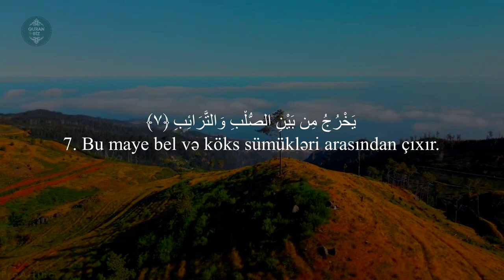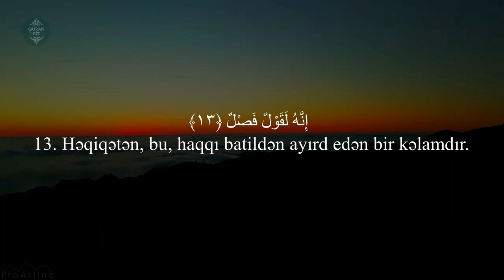Tariq surəsi - İsmail Annuri | سورة الطارق | Tarık Suresi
86. ət-Tariq surəsi | سورة الطارق  | Tarık Suresi
"Gecə yolçusu" surəsi, 17 ayə,

Məşhur qarilər:
İdris Abkar.
Saad Al Ghamdi
Mişari ar-Raşid
Feysal ar-Ruşud
Muhammad Al-Luhaidan
Abdul Həlim
İslam Subhi

 1. Fatihə surəsi 2. əl-Bəqərə surəsi 3. Ali-İmran surəsi 4. ən-Nisa surəsi
5. əl-Maidə surəsi 6. əl-Ənam surəsi 7. əl-Əraf surəsi 8. əl-Ənfal surəsi
9. ət-Tovbə surəsi 10. Yunus surəsi 11. Hud surəsi 12. Yusuf surəsi
13. ər-Rad surəsi 14. İbrahim surəsi 15. əl-Hicr surəsi 16. ən-Nəhl surəsi
17. əl-İsra surəsi 18. əl-Kəhf surəsi 19. Məryəm surəsi 20. Ta ha surəsi
21. əl-Ənbiya surəsi 22. əl-Həcc surəsi 23. əl-Muminun surəsi
24. ən-Nur surəsi 25. əl-Furqan surəsi 26. əş-Şuəra surəsi
27. ən-Nəml surəsi 28. əl-Qasas surəsi 29. əl-Ənkəbut surəsi
30. ər-Rum surəsi 31. Loğman surəsi 32. əs-Səcdə surəsi
33. əl-Əhzab surəsi 34. Səba surəsi
35. Fatir surəsi 36. Ya sin surəsi 37. əs-Saffat surəsi
38. Sad surəsi 39. əz-Zumər surəsi 40. Ğafir surəsi
41. Fussilət surəsi 42. əş-Şura surəsi 43. əz-Zuxruf surəsi
44. əd-Duxan surəsi 45. əl-Casiyə surəsi 46. əl-Əhqaf surəsi
47. Muhəmməd surəsi 48. əl-Fəth surəsi
49. əl-Hucurat surəsi 50. Qaf surəsi 51. əz-Zəriyət surəsi
52. ət-Tur surəsi 53. ən-Nəcm surəsi 54. əl-Qamər surəsi
55. ər-Rahmən surəsi 56. əl-Vaqiə surəsi 57. əl-Hədid surəsi
58. əl-Mucadilə surəsi 59. əl-Həşr surəsi 60. əl-Mumtəhənə surəsi
61. əs-Saff surəsi 62. əl-Cumuə surəsi 63. əl-Munafiqun surəsi
64. əl-Təğabun surəsi 65. ət-Talaq surəsi 66. ət-Təhrim surəsi
67. əl-Mulk surəsi 68. əl-Qaləm surəsi 69. əl-Həqqa surəsi
70. əl-Məaric surəsi 71. Nuh surəsi 72. əl-Cinn surəsi
73. əl-Muzzəmmil surəsi 74. əl-Muddəssir surəsi
75. əl-Qiyəmə surəsi76. əl-İnsan surəsi 77. əl-Mursəlat surəsi
78. ən-Nəbə surəsi 79. ən-Nəziət surəsi 80. Əbəsə surəsi
81. ət-Təkvir surəsi 82. əl-İnfitar surəsi 83. əl-Mutaffifin surəsi
84. əl-İnşiqaq surəsi 85. əl-Buruc surəsi 86. ət-Tariq surəsi
87. əl-Əla surəsi 88. əl-Ğaşiyə surəsi 89. əl-Fəcr surəsi 90. əl-Bələd surəsi
91. əş-Şəms surəsi 92. əl-Leyl surəsi 93. əd-Duha surəsi
94. əş-Şərh surəsi 95. ət-Tin surəsi 96. əl-Ələq surəsi
97. əl-Qadr surəsi 98. əl-Beyyinə surəsi 99. əz-Zəlzələ surəsi
100. əl-Adiyat surəsi 101. əl-Qariə surəsi 102. ət-Təkəsur surəsi
103. əl-Əsr surəsi 104. əl-Huməzə surəsi 105. əl-Fil surəsi
106. Qureyş surəsi 107. əl-Maun surəsi 108. əl-Kovsər surəsi
109. əl-Kəfirun surəsi 110. ən-Nəsr surəsi 111. əl-Məsəd surəsi
112. əl-İxlas surəsi 113. əl-Fələq surəsi 114. ən-Nəs surəsi